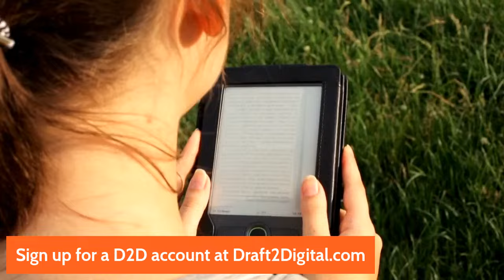Networking With Creatives Through Scribble | Self Publishing Insiders 163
Have you ever wished you could connect with other like-minded, creative people to share your ideas or ask questions without fear of judgement or humiliation? Enter Torrey C. Butler of Scribble. An award-winning author, Torrey launched the Scribble app as a safe space where authors can express their ideas, understand where to start, and ultimately work toward publishing their work.

Looking for your path to self-publishing success? Draft2Digital is the leading ebook publisher and distributor worldwide. We’ll convert your manuscript, distribute it online, and support you the whole way—and we won’t charge you a dime.

We take a small percentage of the royalties for each sale you make through us, so we only make money when you make money. That's the best kind of business plan.

• Learn the ins, the outs, and the all-arounds of indie publishing from the industry experts on the D2D Blog

• Promote your books with our Universal Book Links from Books2Read: Find the Best Indie Books at Books2Read.com

Make sure you bookmark for links to live events, and to catch back episodes of the Self Publishing Insiders Podcast.